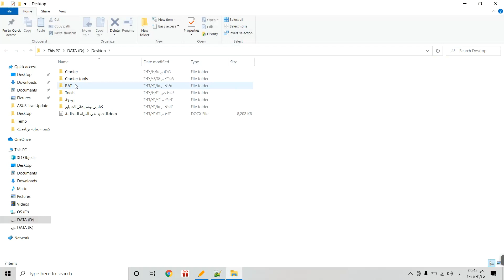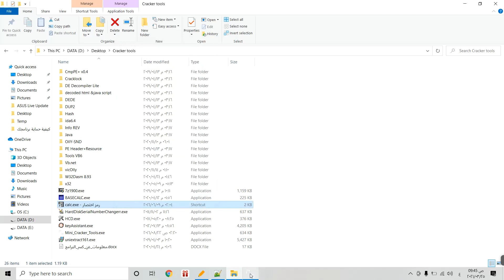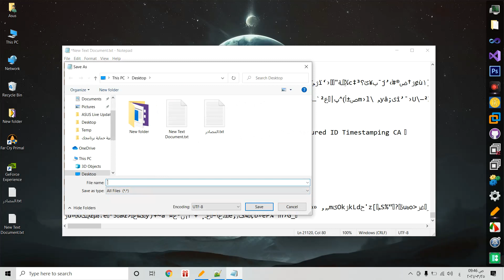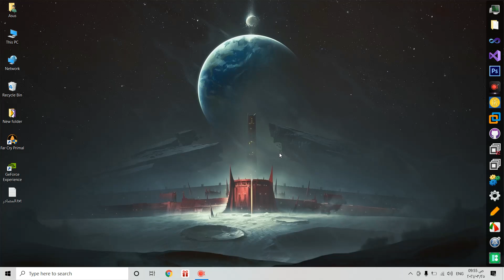ضغط الملفات, ماذا يعني وكيف يعمل؟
المصادر

نسيت ان اذكر نقطة شباب الضغط نوعان
النوع الاول يقوم بضغط الملف اي تصغير حجمه بدون ضياعه مثل اي برنامج ضغط
الضغط الاخر يقوم بضغط الملف مع فقدان الاصل مثل تصغير حجم الفيديو الذي يحدث في الواتساب فهو يقوم بتصغير حجم الفيديو لكن يفقد بعض خصائصه مثل الوضوح ال HD